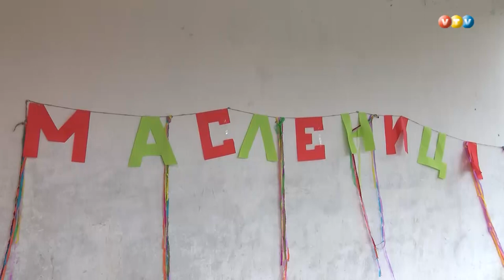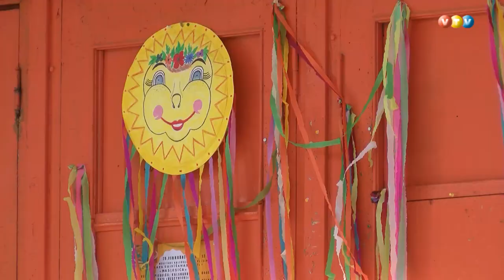Masļeņicas svētki Mārcienā